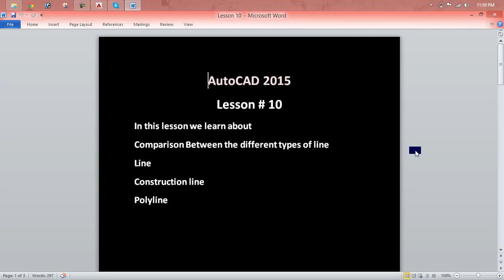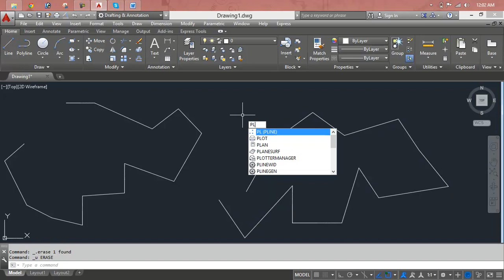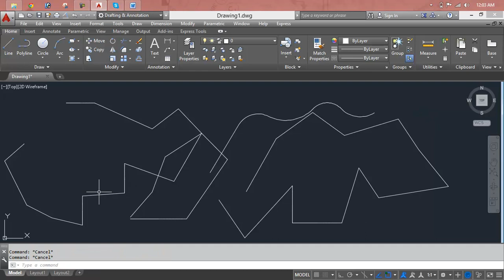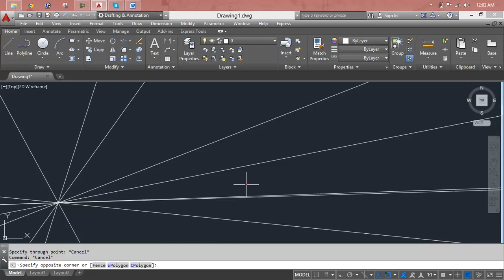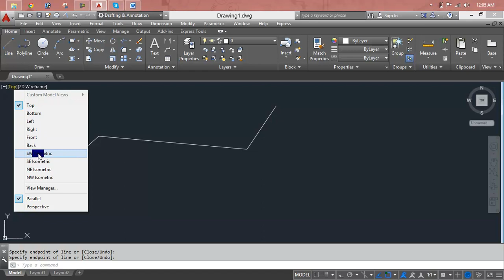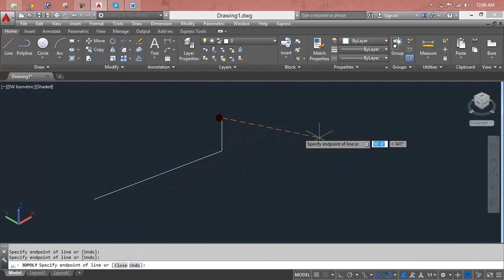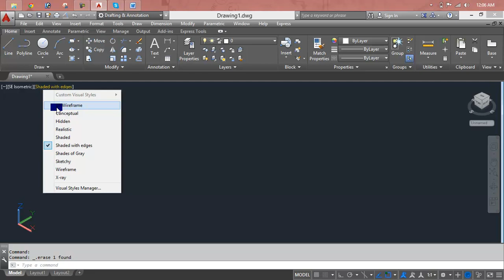AutoCAD Lesson 10